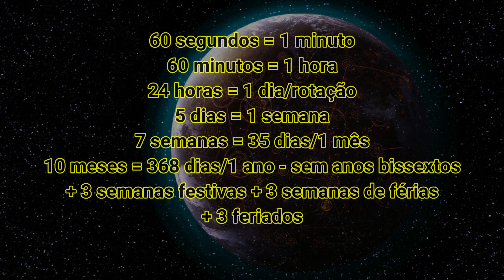CALENDÁRIO PADRÃO GALÁTICO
Já se perguntou como funciona o sistema de datas de uma galáxia tão, tão distante? E de se imaginar que existam centenas de calendários diferentes pois cada planeta tem sua singularidade, mas isso não impede de as forças governantes criar um padrão para manter a galáxia mais unida.

Roteiro, edição e narração: Johnny.D